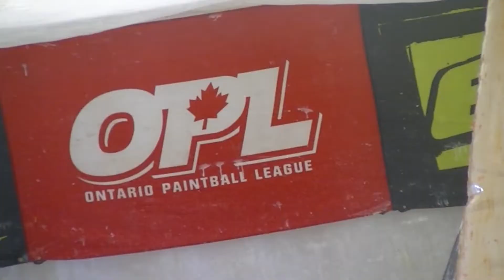OPL Winter Series Event 1 2020 // Barrel Cam Footage/Edit // RJ1K Paintball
Well it’s been since October 2019 since I last played a game of paintball, but that didn’t matter. Went in swinging and came out winning!

I loaded up the car, laced up the cleats and had a blast playing in the OPL Winter Series indoor tournament Event 1 at Flag Raiders Paintball. Special thanks to Big Island Paintball team for letting me join up last minute to come play, making it a fun day with some great competition. Make sure to sign up for the OPL Winter Series Event 2 in case you missed out on all the sweet action!

Go checkout the Facebook and Instagram page!